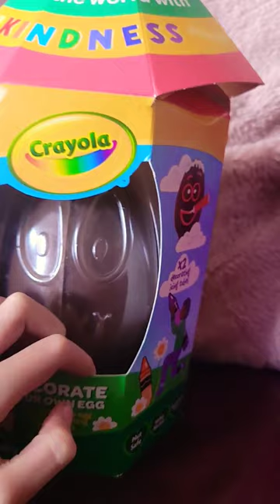9 April 2023